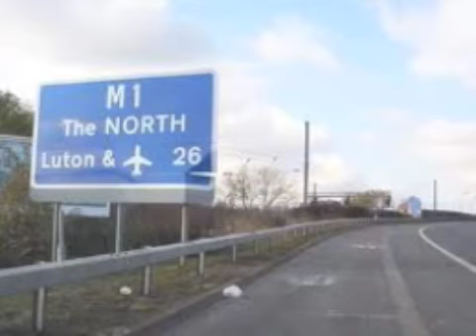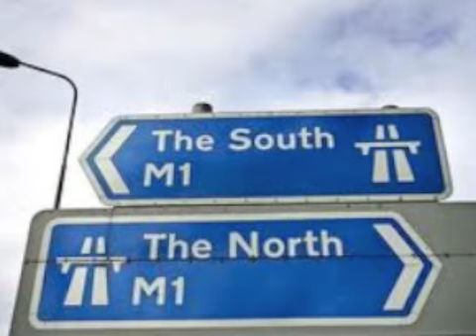LU3 Beatz feat. Essy Aimz - All Over The Map